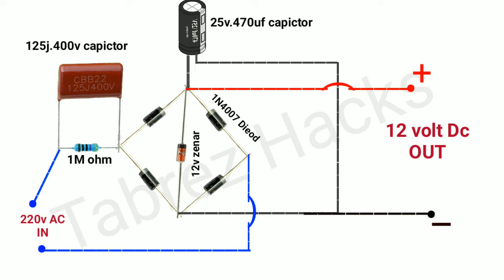Battery charger | 12v battery charger | how to make 12 volt power supply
Hello friends today i will show you how to make 12 volt power supply | how to make battery charger | battery charger only 15₹
12v charger

Use components-
1) 1M ohm resistance 1₹
2) 125J.400v capesiter 5₹
3) 25v 470uf capesiter 2₹
4)1N4007 daieod-4pcs 4₹
5) 12v zenar daieod 2₹